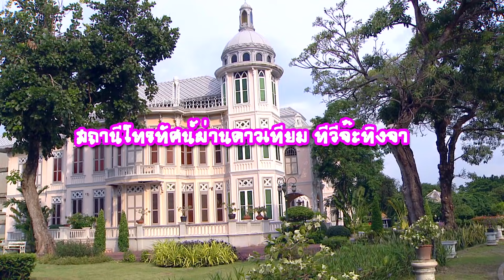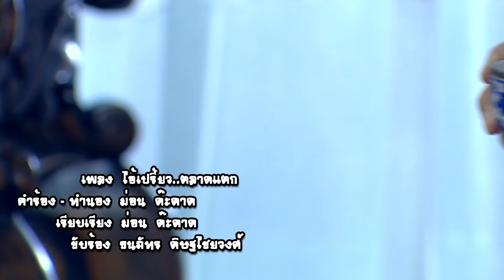เปรี้ยวตลาดแตก ตอนที่ 73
อีเปรี้ยวตลาดแตก สมญานี้ ชาวบ้านอำเภอปลายดง พร้อมใจกันตั้งให้ เปรี้ยว สาวแก่นเก่ง และแกร่งกล้า ที่แม้แต่ชายอกสามศอกยังต้องสยบให้กับความห้าวของเธอ แต่ก็เหมือนสวรรค์แกล้ง ส่งคู่ปรับหมายเลขหนึ่ง อย่างนายตำรวจ เชียรฉาย ชนานนท์ มาเป็นสารวัตรประจำสภอ. ปลายดง แต่สารวัตรเชียรฉาย กับเปรี้ยวก็เป็นไม้เบื่อไม้เมากันตั้งแต่แรกเจอ เพราะเปรี้ยวดันไปออกฤทธิ์กับเชียรฉาย โดยไม่รู้ว่ากำลังต่อกรอยู่กับสารวัตรคนใหม่ จนทั้งคู่พบหน้ากันเมื่อไร ต้องปะทะกันตลอด แม้ว่าจะมี อาสำอาง ที่เลี้ยงเปรี้ยวมาแต่แบเบาะคอยห้ามปราม แต่ลับหลังอาสำอาง เปรี้ยวต้องหาทางแกล้งเชียรฉายอย่างเจ็บแสบ

วันที่ออกอากาศ : ปี พ.ศ. 2558
นักแสดงนำ : ดาริน ดารากานต์, สุรศักดิ์ สุวรรณวงษ์, กรศรัณย์ ไตรศรีศิลป์, สวีเดน ทะสานนท์, ชนุชตรา สุขสันต์, กุสุมา ตันสกุล, น้ำทิพย์ เสียมทอง
ผลิตโดย : บริษัท สามเศียร จำกัด , บริษัท ดีด้า วิดีโอ โปรดักชั่น จำกัด
บทประพันธ์ : นันทนา วีระชน
บทละครโทรทัศน์ : ปลายปากกา
กำกับการแสดง : โอภาภูมิ ชิตาพัณณ์
คำร้อง-ทำนองเพลง : ม่อน ด๊ะดาด
เรียบเรียง ม่อน ด๊ะดาด
ขับร้อง : ธนภัทร ดิษฐไชยวงศ์